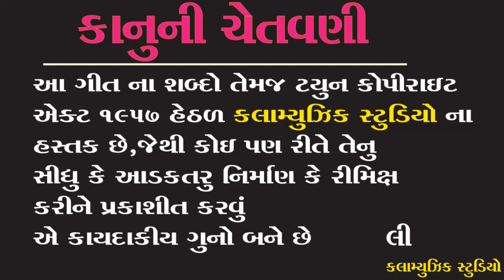Dashama Na ashirvad je ne Male anu Dukh Dur thai | Mukesh chavda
TITAL = Dashama Na ashirvad  je ne Male anu Dukh Dur thai

SINGER= Mukesh Chavada

LYRICS =

PRODUSER=

CO-PRODUSER =

RECODING = sarsvati studio ghoghmba

MEDIA PARTNER =

                     COPYRIGHT